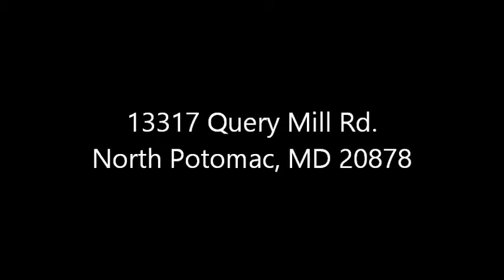13317 Query Mill Rd North Potomac MD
Traci Rochon
Keller Williams
Alexandria - Kingstowne
presents
13317 Query Mill Rd North Potomac MD